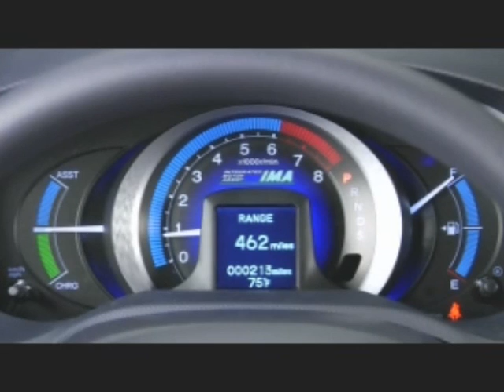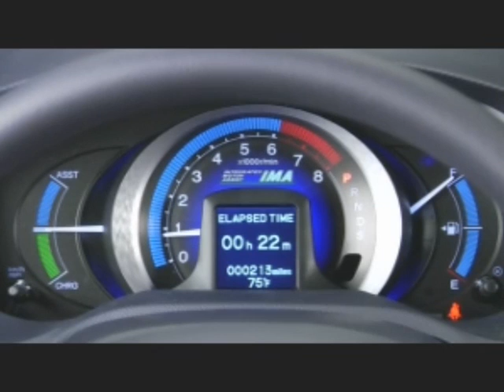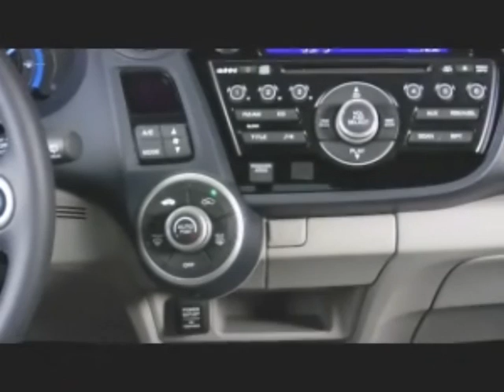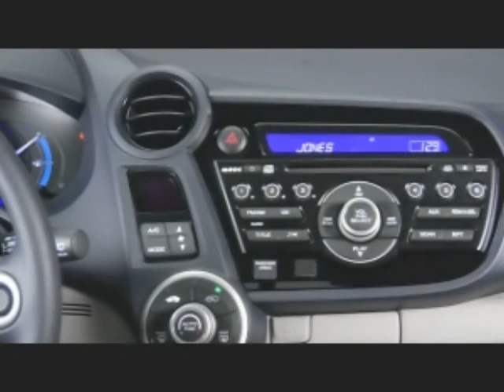2010 Honda Insight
officially unveiled today the the Detroit Auto Show